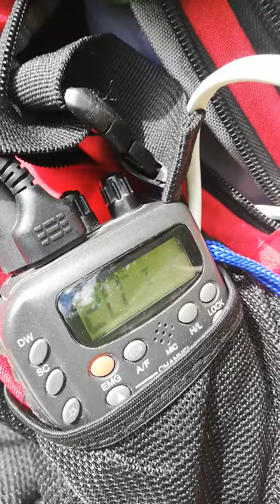Alan 42 multi band collegamento Spagna Italia Pinasca Gran Dubbione 7 Ponti